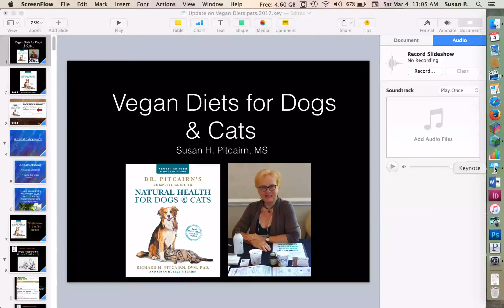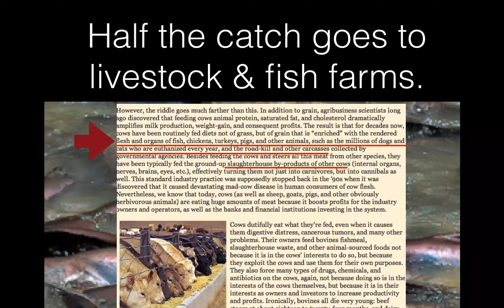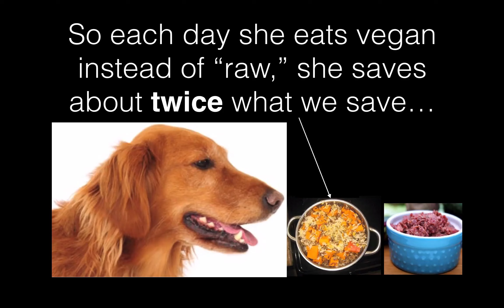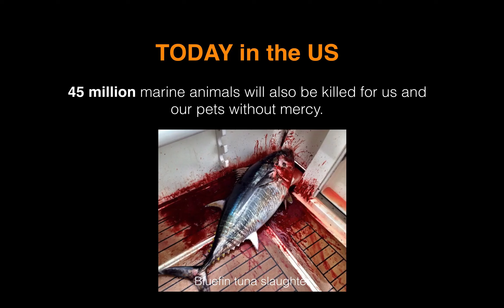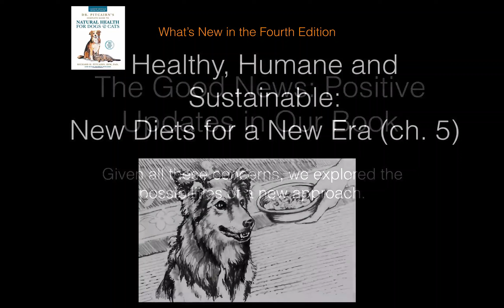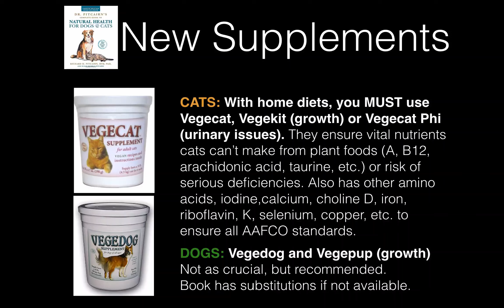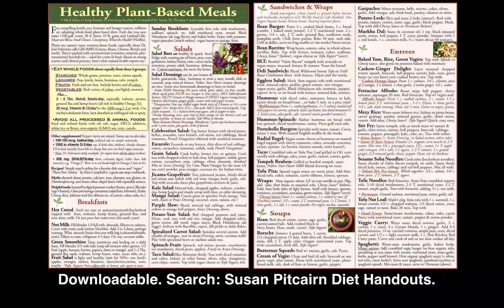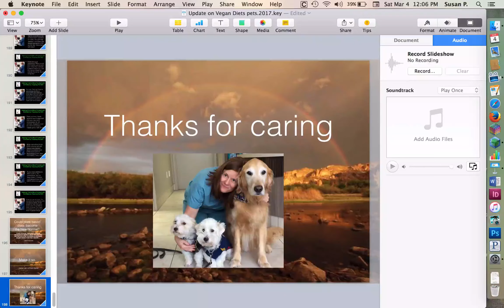Vegan Diets for Dogs and Cats. with Susan Pitcairn, MS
Why and how you can healthfully feed dogs, especially, a whole food plant based diet, by the co-author of the Rodale classic, "Dr.Pitcairn's Complete Guide to Natural Health for Dogs and Cats." Not only does is is hugely beneficial for our planet and for ALL animals, but it is likely to help your dog live longer and more healthfully, especially with a much reduced load of toxins that bioaccumulate in animal products, even organic.While many find this controversial, dogs have been fed largely plant based diets for thousands of  years, early dogs developed far more genes to digest starches than their wolf ancestors and there are countless examples of long lived vegan dogs, from ages 20 to 25. In any case, we have learned that a raw meat diet for dogs consumes a huge amount of the earth's dwindling resources. This is a serious issue that must be faced by those who prefer to feed their dogs meat. In addition some 85 to 95% of environmental toxins, including heavy metals and dioxins, accumulate in animal fats. These are impacting dogs and cats.